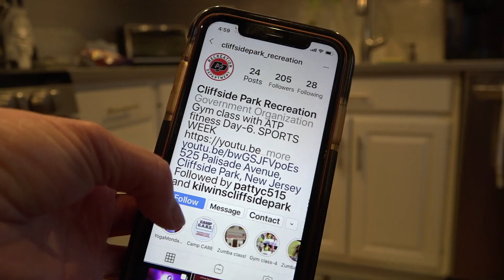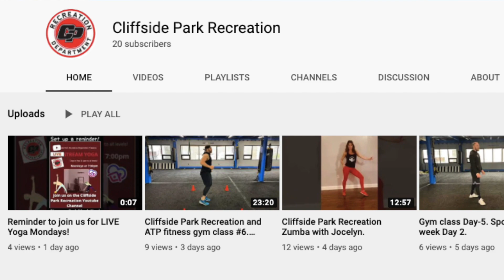Cliffside Park On Demand Special Report: Virtual Recreation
The Recreation Department is offering an array of virtual classes to help keep your body and mind active during the COVID Health Crisis.